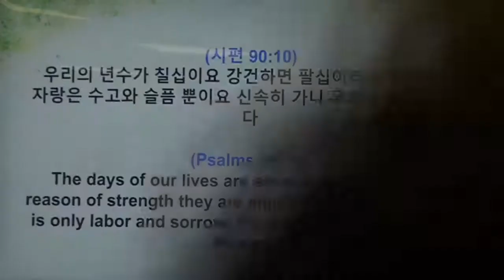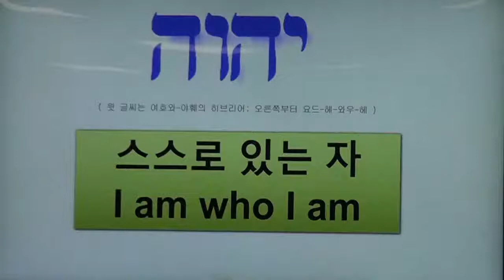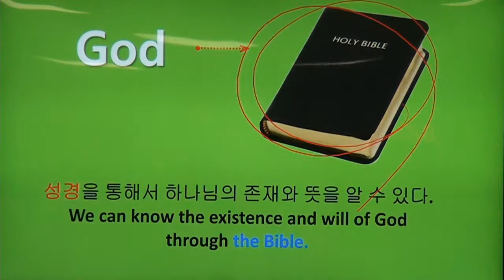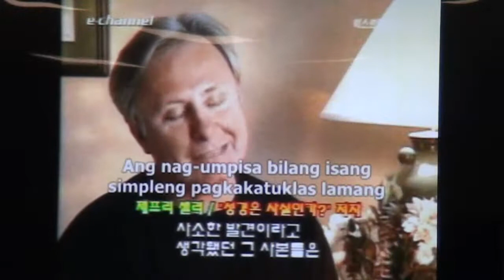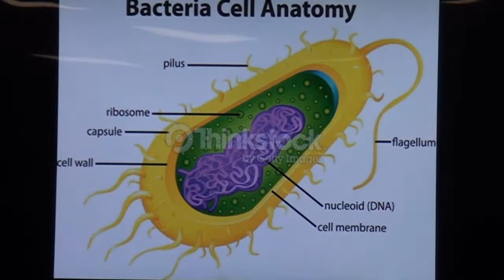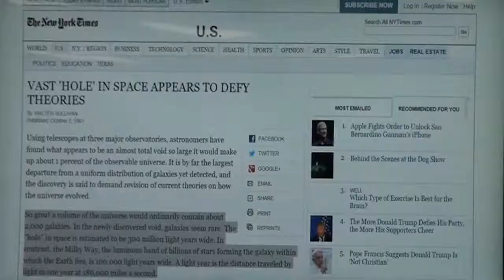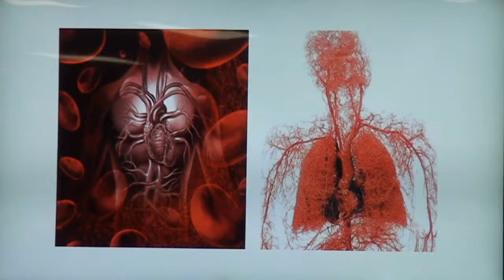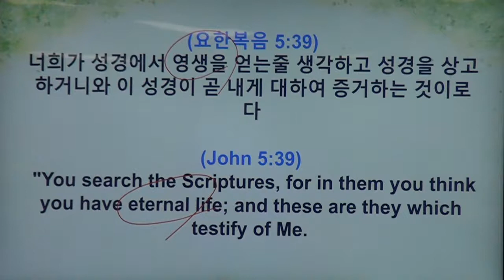05-24-2021 Bible Seminar. Day1. -P Chulmin Park-